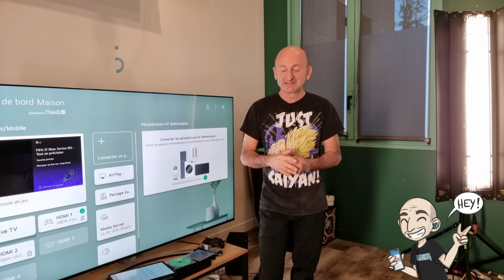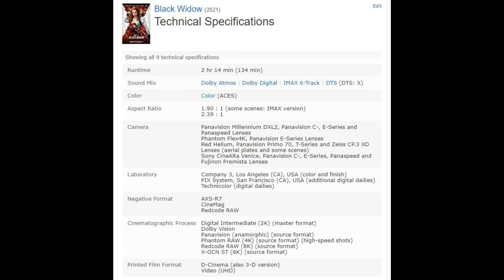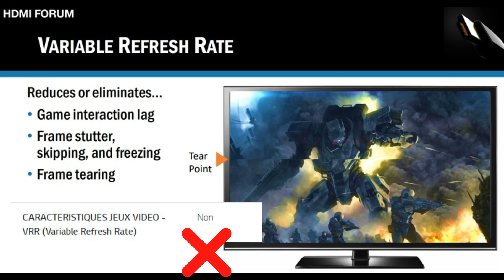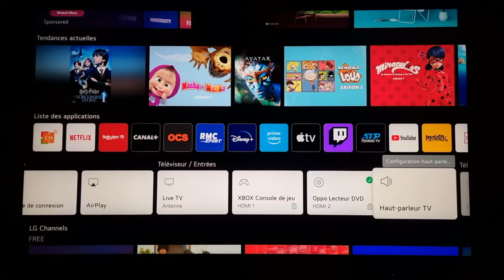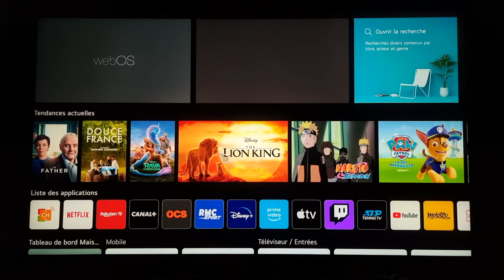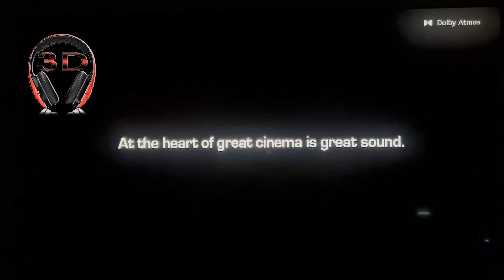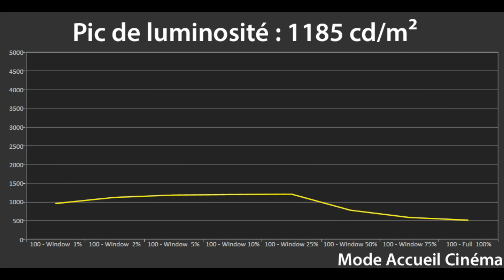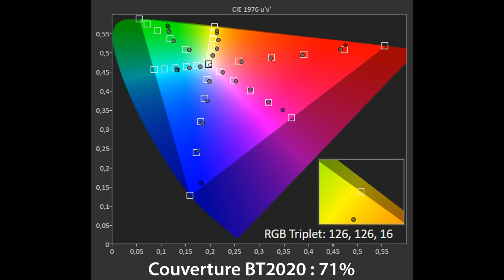TEST : PREMIER TV LG MiniLED 8K avec Captation Audio 3D et BONUS ! (QN99)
Hello ! Voici le test du PREMIER TV MiniLED 8K signé LG ! Le 75QN99 a été éprouvé pendant 3 semaines par Sylvain et moi-même ! On vous dit TOUT, avec explications sur le 8K, ce qu'il est capable de faire (ou PAS !), ses résultats sur le terrain et ses mesures ! Ne ratez pas les séquences audio captées en binaural 3D, les BONUS de folie. Le MiniLED règle-t-il tous les "problèmes" lié au TV LCD ?

00:00 • On se lance ?!
01:47 • une sale histoire de K !
06:30 • Tu es qui toi ?
11:14 •Tu veux jouer avec moi ?
14:55 • Star Trek !
17:49 • Le MinLED est-il le sauveur ?
20:19 • Entre dans la lumière...
22:00 • Audio 3D !!
26:55 • Le ROI de la sonde !
35:31 • Viens prendre tes claques !
40:12 • Coulisses et Caen !!